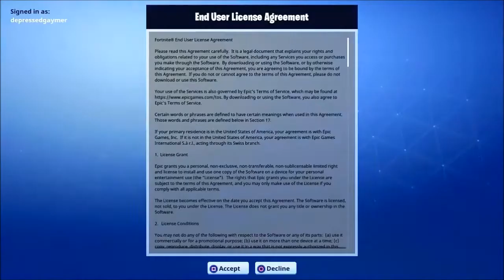A Depressed Gaymer Plays: Fortnite Battle Royale (funny)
Hey there,
never take yourself too seriously!!